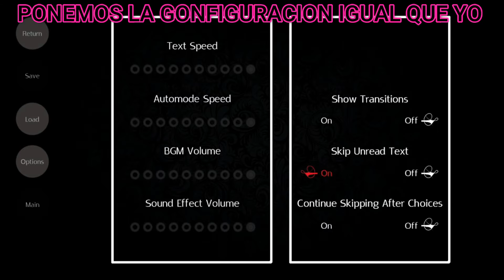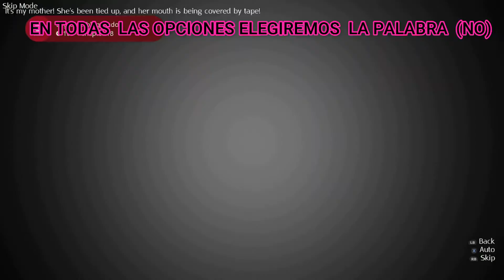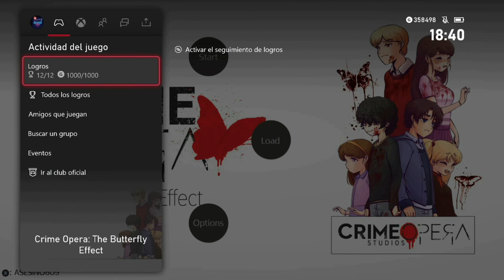CRIME OPERA GUIA COMPLETA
1000G EN 2 MINUTOS